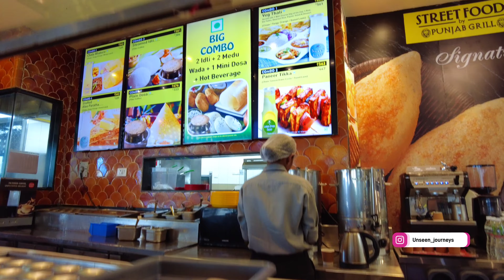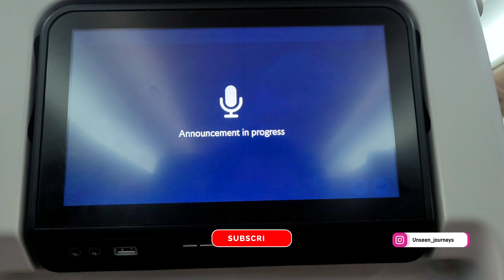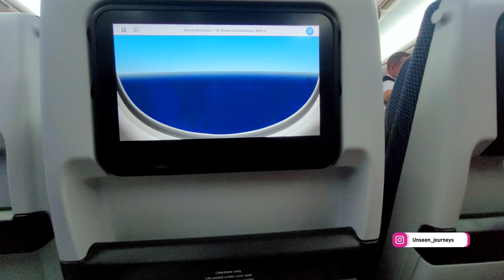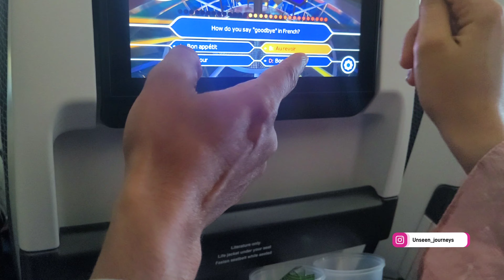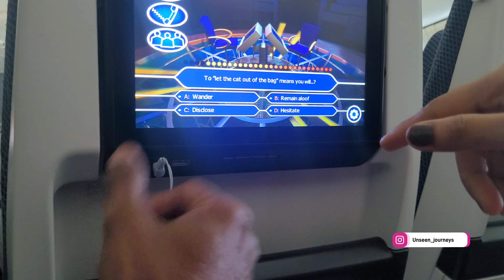EP.1 | First time INDIA - London - AMERICA and Things happened that shouldn't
Planning an International trip is always dream of a every traveller or a travel vlogger and our this planning a trip to USA from INDIA finally  begins. In this vlog you guys will enjoy  entire journey from Mumbai Airport  to London and after  a long layover at Heathrow Airport we reached Washington D.C and it was 21 hours journey. Experiencing international  trip is something different. London Airport  is quite interesting and why that you will come to know in this vlog !